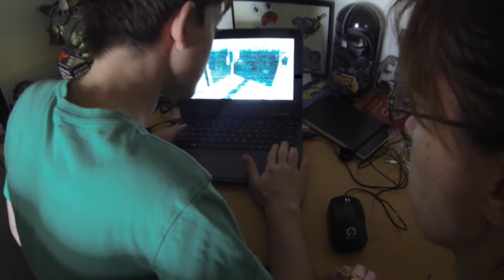Jacob Delete That Video!!! Halloween Special!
Young boy (Jacob) creates a video exposing the illuminate! The illuminate strikes back by unleashing monsters and killers upon Jacob and his family!

Characters used in this video:
Illuminate symbol.
Zombies.
Terrible FNAF parody.
Ghost face. (owned by Dimension Films)
Werewolf.
Freddy Krueger. (owned by New Line Cinema)

Big thanks to Riley Wakefield for playing all the bad guys, you can see his channel